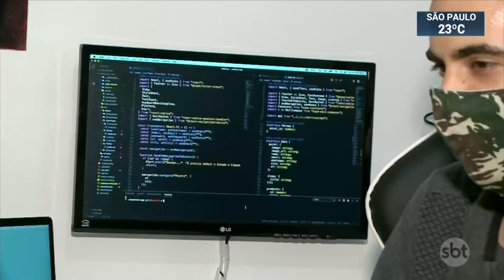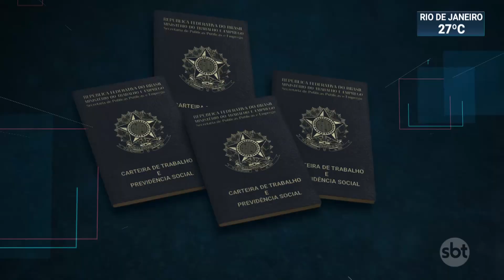Desemprego atinge mais de 14 milhões de pessoas, aponta IBGE | SBT Brasil (29/12/20)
A taxa de desemprego medida pelo Instituto Brasileiro de Geografia e Estatística (IBGE) cresceu de novo no trimestre encerrado em outubro, de modo que há mais de 14 milhões de pessoas procurando emprego no país. A população ocupada, por sua vez, passou de 84 milhões de brasileiros.